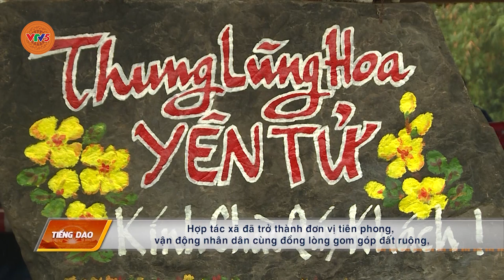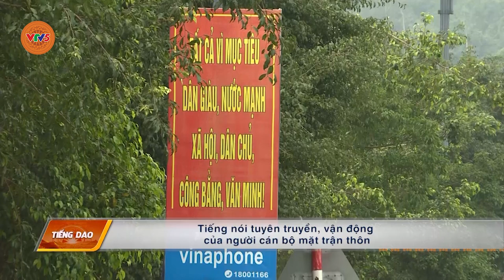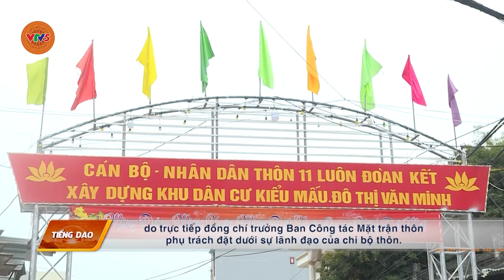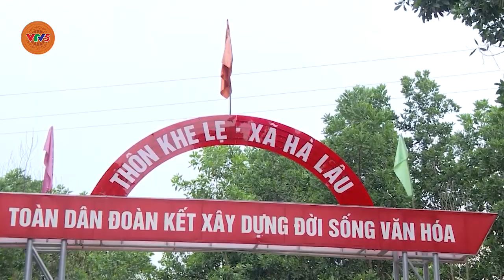[TIẾNG DAO] THÚC ĐẨY PHONG TRÀO THI ĐUA TỪ CƠ SỞ | VTV5